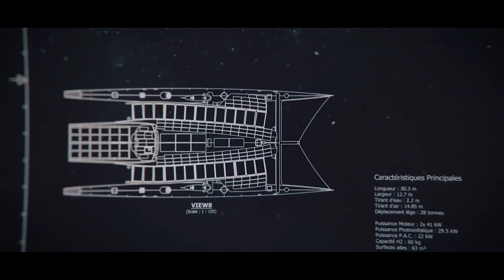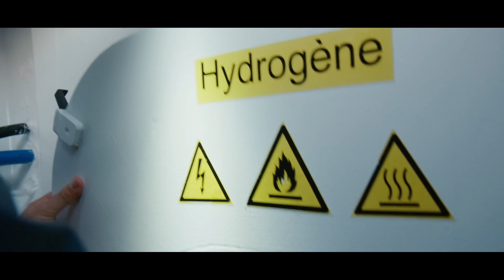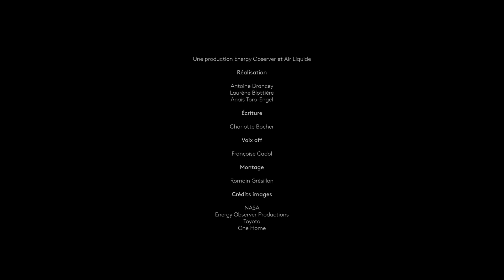Génération Hydrogène : de l'exploration spatiale aux systèmes énergétiques de demain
Il y a plus de 50 ans, les fusées ont été les premiers véhicules à fonctionner à l’hydrogène !
Si l'hydrogène nous a permis de voyager dans l’espace et de réaliser à quel point notre planète est unique, à terre il représente aujourd'hui une solution pour répondre aux enjeux de la TransitionÉnergétique.
C'est ce que nous démontrons à bord d'Energy Observer !
Découvrez cette vidéo inédite réalisée pour GénérationHydrogène.